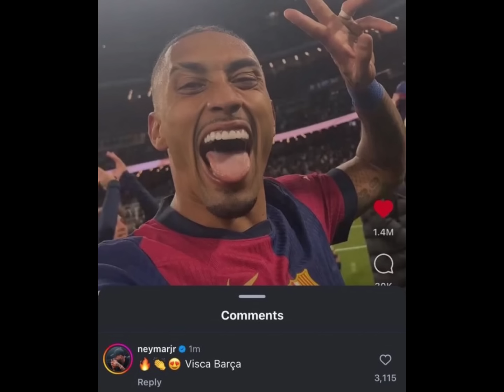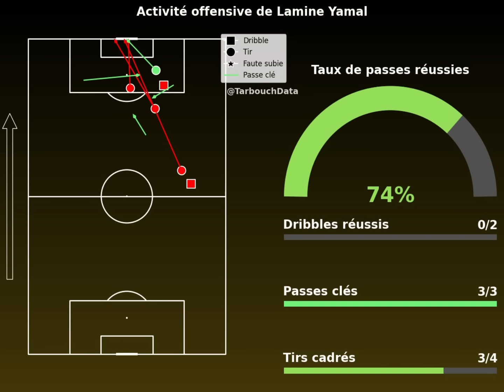🔥Bamba Dieng Buteur⚽️Renard s'éloigne du Sénégal et signe en Arabie Saoudite🚨Barça humilie Réal 4-0😱